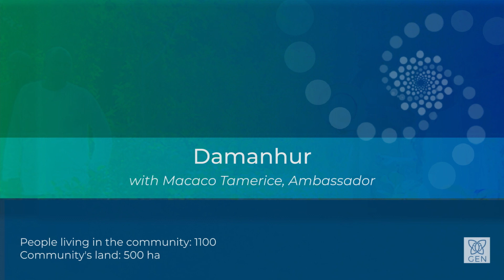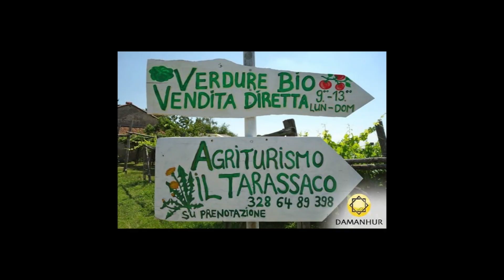Damanhur Community: Credito, alternative currency | Regenerative Economics | Living Solution 08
Macaco Tamerice presents Italian federation of ecovillages Damanhur's Living Solution: Credito. She shares the history of the internal currency that started 46 years ago, and why the community was longing for an alternative system.

The Living Solutions Video Series accompanies the GEN Ecovillage Summit. This series provides individuals and the collective with tools and practices that can be widely and easily adapted and shared.

Register to the GEN Ecovillage Summit and get to know more living solutions such as this one